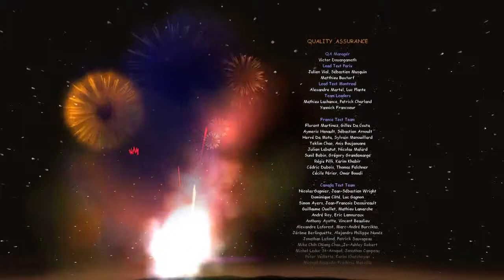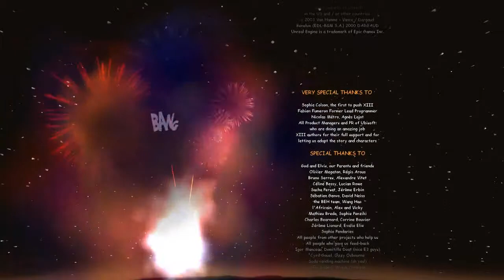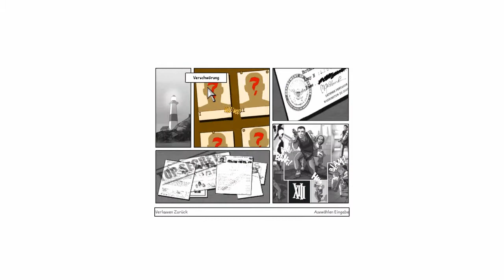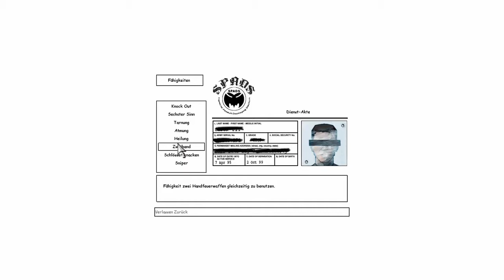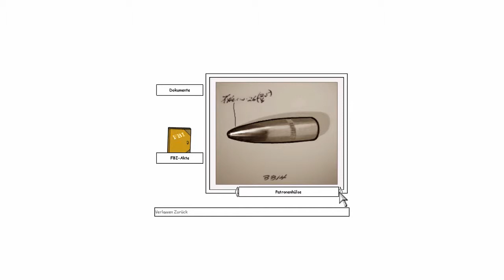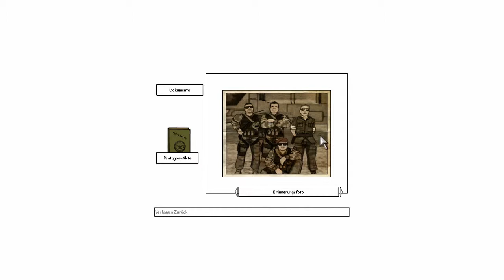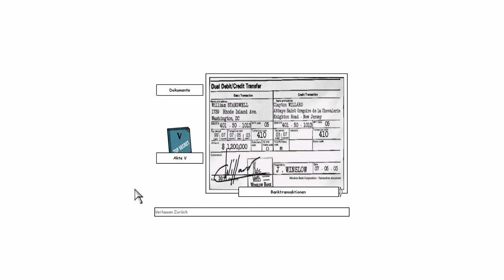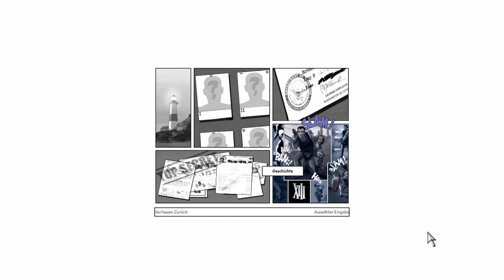Let's Play 'XIII' #029 [FINALE] - "Vom Raketensilo zur Luxusyacht" [HD/GERMAN]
▼▼ Infos & Links ▼▼

Mongoose stirbt - die Welt scheint gerettet zu sein. Das bedeutet: Pary Party! Mit einem bombastischen Feuerwek geht nun dieses LP zuende. Ich hoffe es hat euch allen gefallen. Auf einer Luxusyacht schlürfen wir ein paar Drinks und gucken auf die Skyline - bis uns der Schlag trifft und wir uns nun endlich wieder an die wahre Identität von Nr. 1 erinnern. Doch es ist schon zu spät ... Viel Spaß!